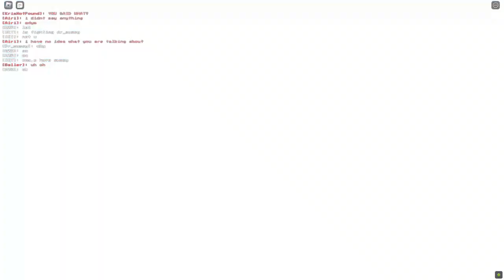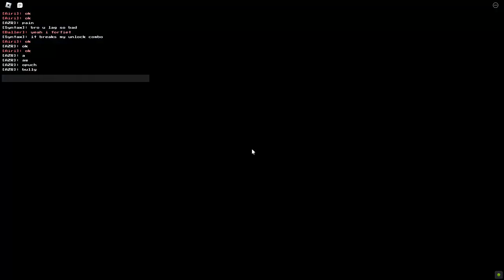RBP: Frisk is fun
yep, totally, trust, no cap, not scam, true, exe

Buying one of these will support me a lot btw.